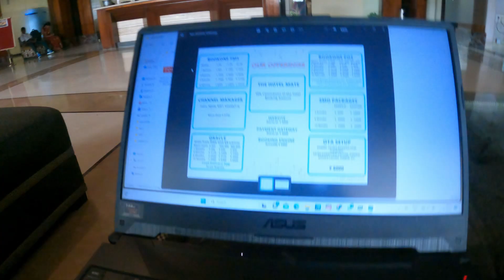VISIT TO JHARSUGUDA || ODISHA || for 3 DAY'S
Hello everyone